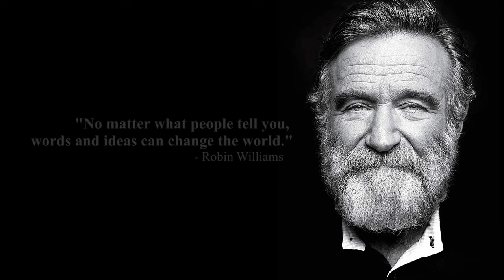ED SHEERAN - "WHAT DO I KNOW" MUSIC VIDEO (The Kid From Buffalo, NY)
A collection of home videos featuring the song "What Do I know" by Ed Sheeran.

THE KID FROM BUFFALO:
Internet Entrepreneur from Buffalo, New York with a comedic sense of humor.

To the outside world we are known as, “The city of good neighbors.” My goal is to make us great. It starts by re-branding our image to change the perception of a city that built a reputation on it’s failures & shortcomings, and not the people who are proud to call Buffalo their home.

Support your city in style. - ShopSevenOneSix.com.